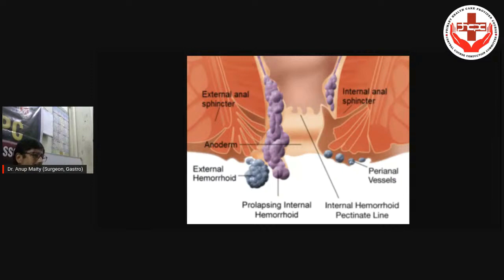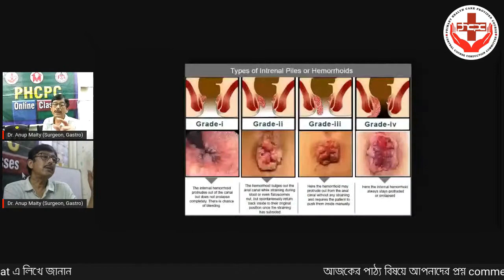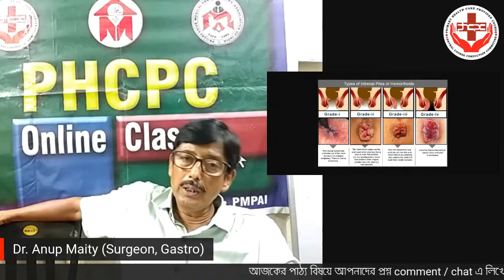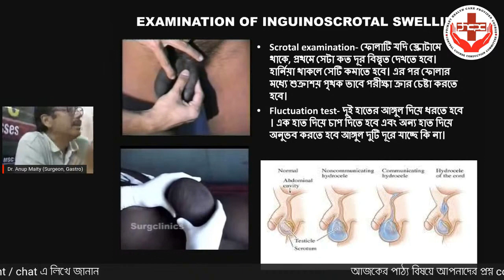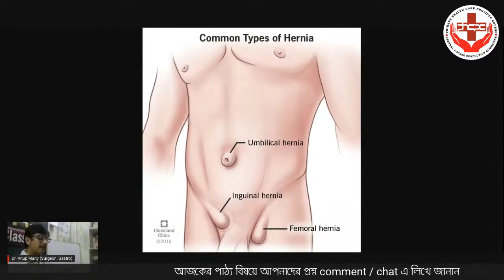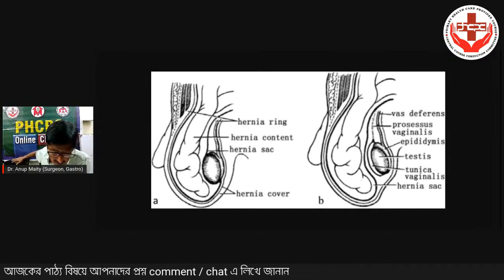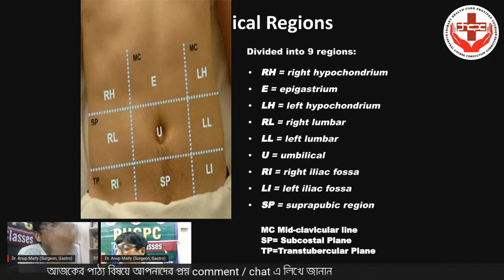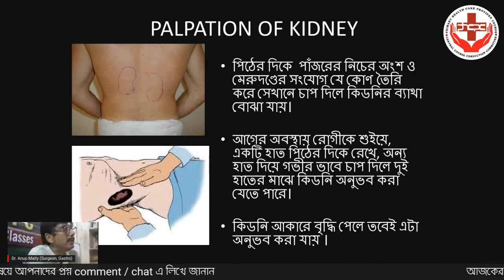PHCPC Online Class 2023 2024 segment 1 day 10 : G.I. System Part 3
G.I. System Part - 3
Chapter 33